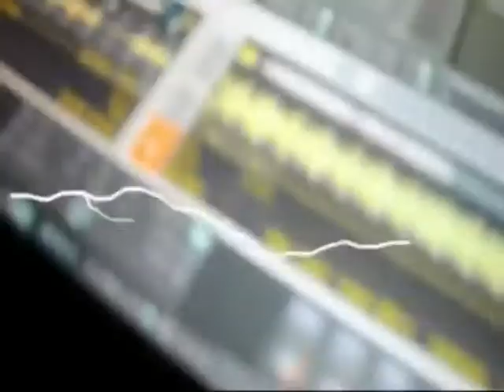Santorini Destination Wedding by Elite Events Athens feat. Dj Mike Vekris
ELITE EVENTS ATHENS
Destination Weddings in Greece and Abroad
Lavender Wedding

One of the owners of Elite Events Athens, Mrs. Peny Xourafi with her beloved Tasos Tozidis,chose the magical Santorini to unite in the bonds of marriage, since he proposed her there 2 summers ago!

The two-day celebration that began with the pre-wedding party in Theros Beach Bar to Vlychada had it all! Karaoke, Flying Wish Lanterns, dancing and wonderful music from their friend and associate DJ Mike Vekris! The wedding ceremony took place at the picturesque church of St. Mark in Imerovigli & reception was held in Rocabella Resort & Spa.

Peny & Tasos. A Lavender wedding
under Santorinian sunset, by Elite Events Athens

If i could describe my wedding in one word it would be very simple: Fairytale !
A fairytale dressed in lavender & roses..
It's not a coincidence that my husband and I chose the magical Santorini for our wedding.
I've been visiting Santorini for the last 16 years and together with my husband 8 years. We fell in love with this island from the very first moment, and the best part is that he proposed me there 2 summers ago, on our summer vacation ... i will never forget it.

Together with my sister, Tina , we owe our event management company, Elite Events Athens, that specializes in destination weddings. As we have always done for our future brides when they come to us to organize their wedding, my sister and I devoted a year into planning my dream wedding as well.

The first thing i knew for sure was that on my wedding day i couldn't wear anything less than a Peter Langner wedding gown. We work very closely with City Bridal Exclusive Boutique in Athens that brings all the bridal collections of Peter Langner, so from my experience in the wedding industry i have always loved Peter's designs. The moment i tried my 'Iris' wedding gown i knew this was it... MY dream wedding gown!

No need to say that my wedding day was honestly the best day of my life, or shall i say the best weekend because except from my wedding, the previous night we organized an amazing and exotic beach party for our friends and family, at a magical beach bar, Theros in Vlychada. Our pre-wedding beach party started with welcome cocktails and finerfood and ended with lots of drinks, dancing, singing karaoke, flying wish lanterns and many more surprises for our guests.

Our wedding ceremony took place at the picturesque church of St. Mark (Agios Markos) in Imerovigli & the reception was held in Rocabella Resort & Spa.
The theme of the wedding was lavender and the flowers we used were roses and lavender, ofcourse! The 'Ocean Song' roses variety arrived from Ecuador & the florist of Elite Events Athens created fairy flower arrangements; she made Carousel shaped constructions with hanging orchid flowers & fragrant wreaths with fresh lavender. The whole decoration that followed was in lavender and white colors, and everything was organized perfectly from the first to the last detail, by Elite Events Athens team. The view and the scenery of Santorini sunset plus the flowers, setup and decoration were simply stunning !!!

The 'Save the Date', invitations and favors (bonbonieres) were from Elite Events Athens Exclusive Collection , that came from Elite Events Athens company in London (Elite Events London) and can be found at Elite Events Athens atelier. For the ladies we chose clear Swarovski crystal necklaces and for the men a set of Spa Products, and all were placed inside handcrafted square boxes and pouches - always in lavender concept and wrapped up in lavender ribbons -

Our fairy lavender wedding finished early in the next morning wihile dancing, laughing, drinking, listening to a wondeful string quartet and watching fireworks appearing in front of us...

The next day we went with our photographer and videographer for our location shooting (after wedding shooting) in Amoudi and Oia. Let me say it was simply amazing !!I All couples should do it because it's a unique experience, really unique!

So many surprises and beautiful moments in one weekend that I even didn't know and that Elite Events Athens team had managed to keep them secret for one year... Everything was organized so well and to the last detail and I surely didn't expect to live this fairytale.

If you are planning a wedding, you should enjoy every moment as your day will be there before you even know it. And above all, remember to have fun... always!